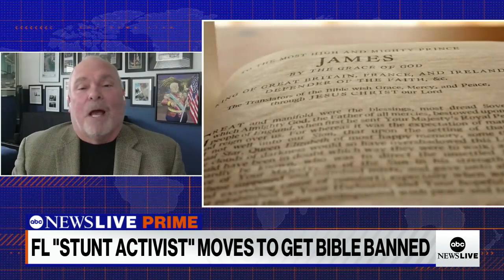Stunt activist makes push to get Bible banned in Florida schools | ABCNL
ABC News' Linsey Davis speaks with stunt activist Chaz Stevens about his efforts to ban the Bible across at least 63 Florida school districts to prevent "2,000-year-old ethics" from being taught.